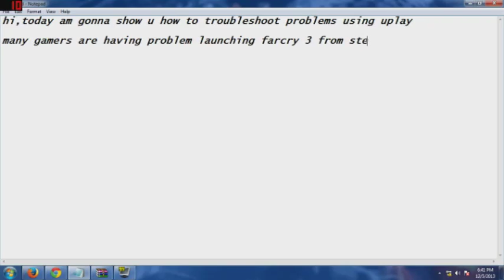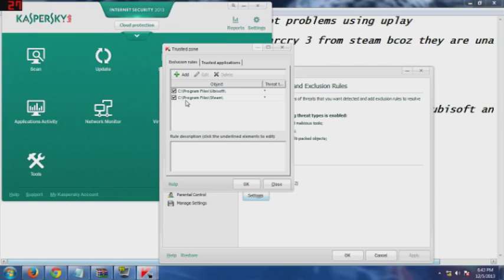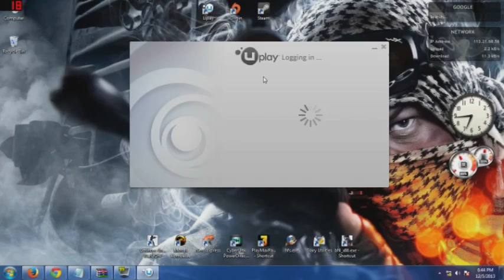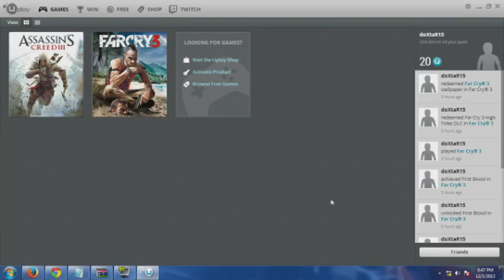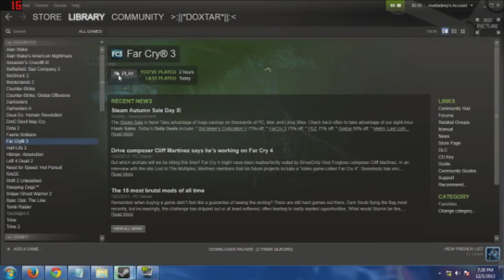fixing uplay to launch Farcry3 from steam(Farcry3 coop intro included)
this is a tutorial of fixing problems with uplay regarding launch of Farcry 3 from steam.hopefully it may help u try the masterpiece from ubisoft!! :D

i also included a awesome coop intro movie into this tutorial at last!!